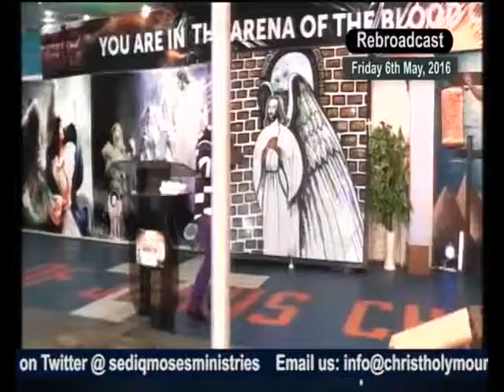Rebroadcast Of Friday 6th, May, 2016.